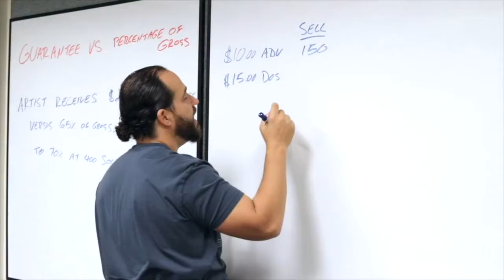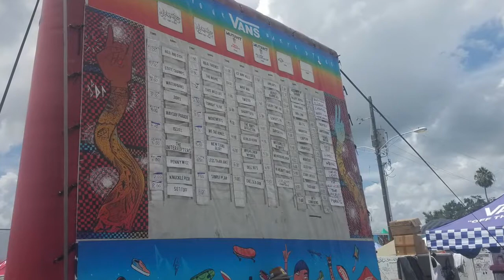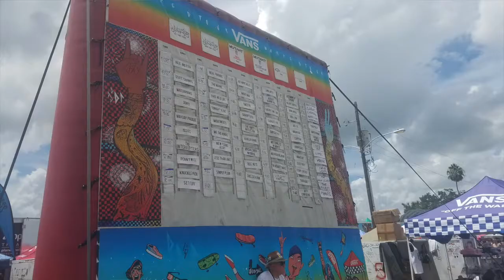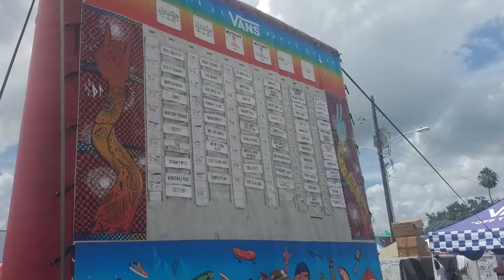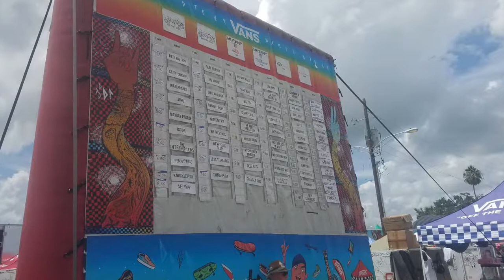Interview with Kevin Lyman, Founder of Vans Warped Tour (Full Podcast Episode - Audio Only)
Kevin Lyman is the founder of Vans Warped Tour and 4Fini. He's a serial entrepreneur having run a label, brewery, hair dye company with Hailey Williams from Paramore, and many more ventures. Kevin Lyman is one of the most influential concert and festival promoters in the history of the music business. On top of that, he's one of the nicest people, and a big advocate for giving back and making the world a better place. For the audio version of this episode and show notes

I'm the host of the Making It with Chris G. podcast, where I have conversations with the leaders in the world of entertainment, sharing their stories and insight to help you get one step closer to making it. My background comes from the live music side, having worked as a Talent Buyer for Live Nation, and promoted shows with AEG Live during my time as Talent Buyer at the Plaza Live. It all started with a charity event called Rock for Hunger in 2006. As of today, I’ve booked and promoted over 2,500 shows, and counting. Since 2012, I've been working as an artist manager, college professor, guest lecturer, and podcaster.

My career as a Music Business professor started at Full Sail University in 2015. In 2017, I moved to South Florida to teach at Florida International University, and guest lecture across the country. I started the podcast and the blog to create the resources that I wish existed when I started my journey in the music business, and to help YOU, musicians, and students to navigate through this industry. Keep in touch, and let us know what kind of content you need to help you get one step closer to MAKING IT.